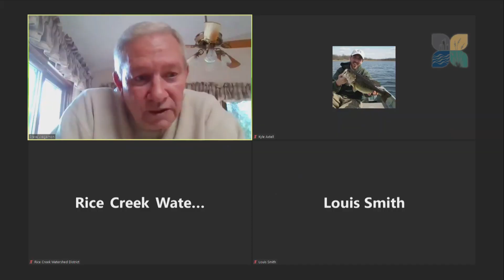RCWD Board Meeting 07/13/2022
This is a regular meeting of the Rice Creek Watershed District Board of Managers on July 13, 2022, with participation for Board and Public by either in person or virtually.